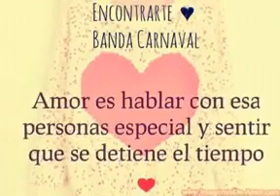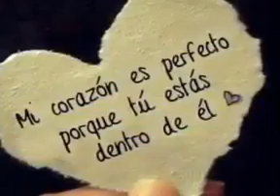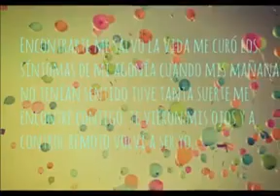28 de abril de 2020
Banda carnaval